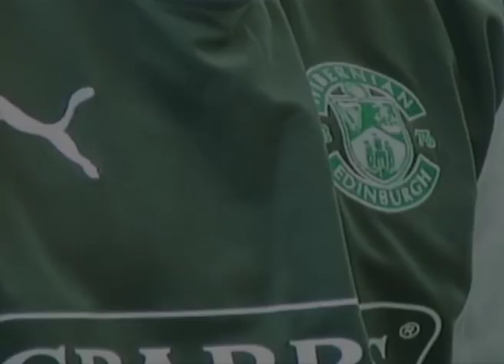Leigh Griffiths - All The Goals